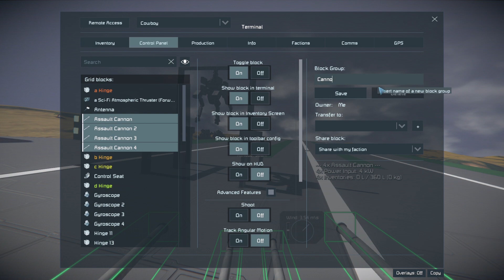Space Engineers 2024 New Build "Cowboy" WIP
I know I suck at walkers... but my intention is to make really fancy landing gear for massive ships and this should help with that a bit... don't ya think?

Massive shoutout to JamesSmith8727 who's AT-TE is sexy as hell,  and also BlackArmor who's youtube tutorials on mech building were a massive massive help.

You'll know when a massive capship starts galloping like a pony I promise.